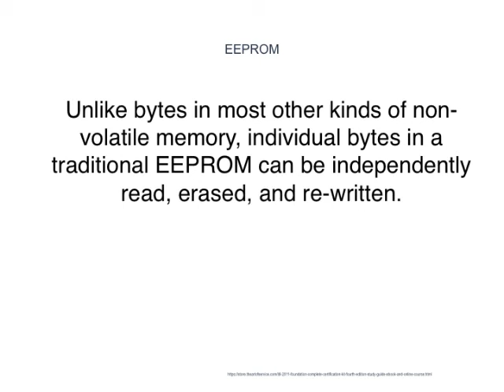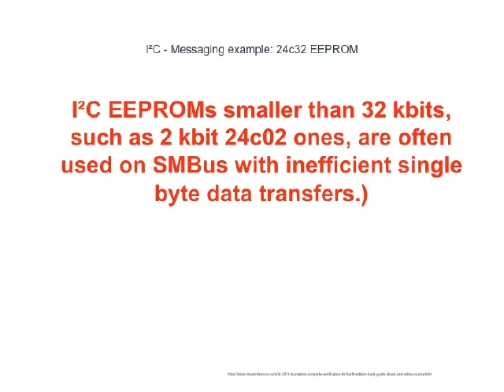Infused With Fresh, New EEPROM Energy